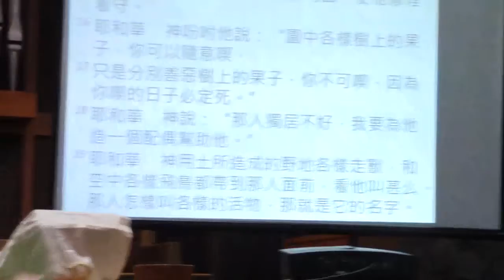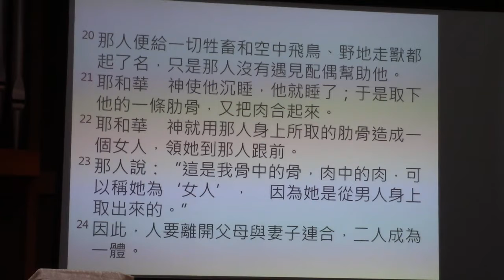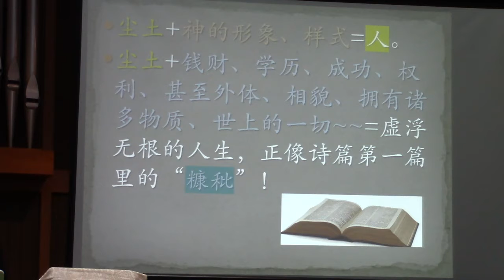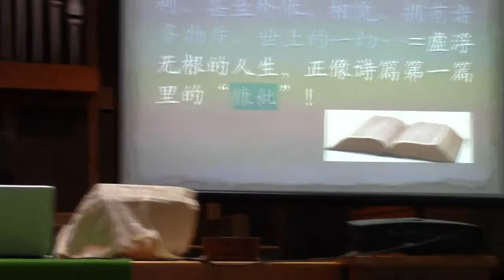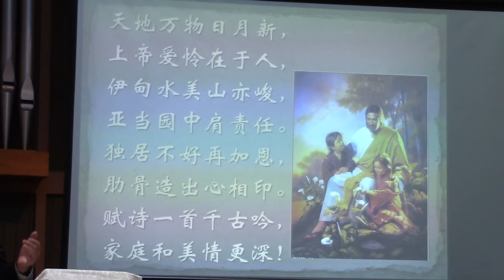LWCCC活水教會主日信息 02/09/2020 《建立家庭乃為人》高為超牧師